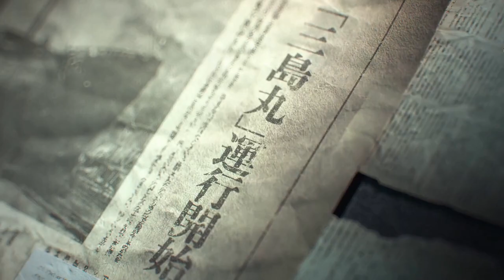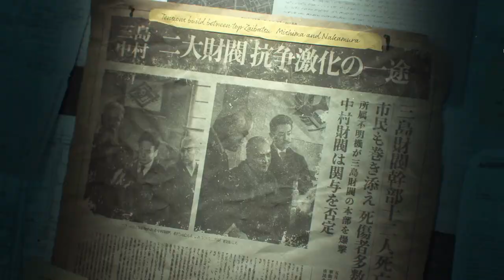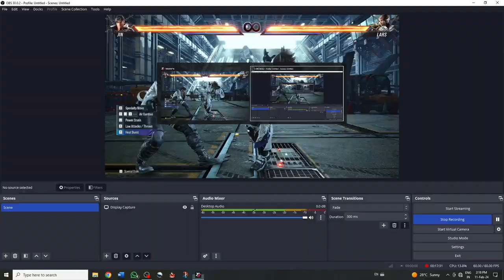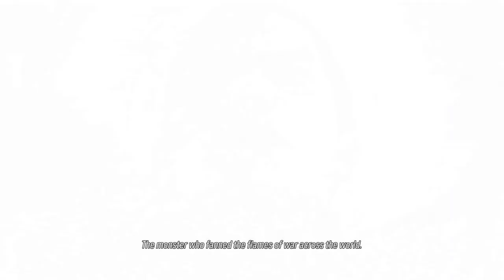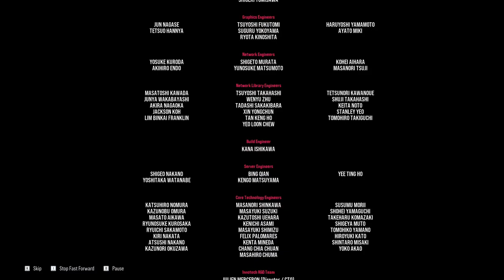TEKKEN 8 (STORY MODE): Fist Meets Fate [FULL WALKTHROUGH]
Experience the next chapter in the legendary TEKKEN series! Take on the gripping saga of the Mishima bloodline in TEKKEN 8. Unleash intense battles with redesigned fighters, master the new 'Heat' system, and enjoy stunning graphics on new-gen hardware.

🙌 Credits:
Developed by Namco-Bandai Games